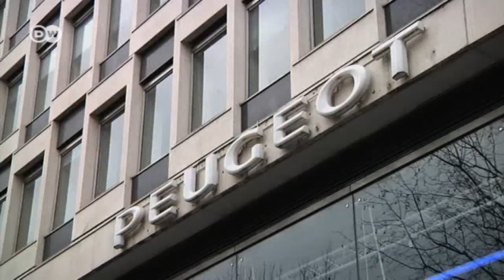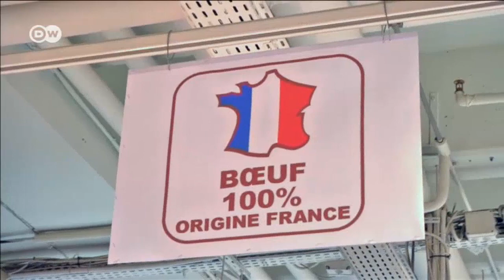La economía francesa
Como el inquilino saliente del palacio del Elíseo puede confirmar, la intervención económica en los mercados es bastante